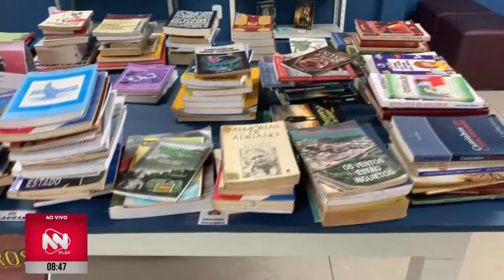Casa da Cultura de Arapiraca Promove 1ª Feira de Troca de Livros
Baixe agora mesmo o aplicativo NN Play disponível para celulares com Android (Play Store) e iOS (App Store)!